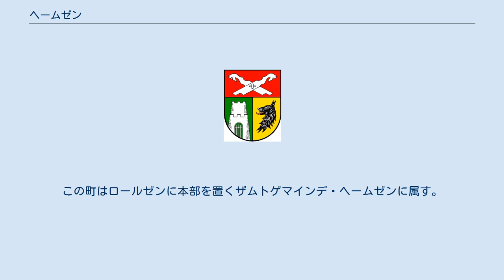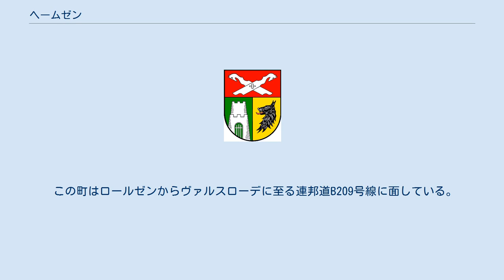ヘームゼン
ヘームゼン (Heemsen) は、ドイツ連邦共和国ニーダーザクセン州のニーンブルク/ヴェーザー郡に属す町村（以下、本項では便宜上「町」と記述する）である。
 ヘームゼンはヴェーザー川のブレーメンとハノーファーのほぼ中間に当たり、ヴィルデスハウザー・ゲースト自然公園とシュタインフーダー・メーア自然公園の間に位置している。
町域内をヴェルペ川が流れている。
東部にはリヒテンモーアが位置する。
この町はロールゼンに本部を置くザムトゲマインデ・ヘームゼンに属す。
 この町は、以下の4つの地区からなる。
 ヘームゼンは1096年に初めて文献に記録されている。
町域内には2つの防塁砦跡が遺されている。
アンデルテンの集落近くにはアンデルテンブルクがあり、ミッテルヴェーザー地方をファリングボステル方面へ通っていた街道を管理していた。
ヘームゼンの集落から約1km南東の、シュタインプケへの街道沿いの湿地にブルンスブルク跡がある。
その防塁の一部は現在も遺されている。
1907年の主城区画の発掘により、その成立が9世紀に遡ることが判明した。
 アンデルテンとガーデスビュンデンは1974年の町村再編までは独立した町村であった。
 ヘームゼンの町議会は11議席からなる。
 この町はロールゼンからヴァルスローデに至る連邦道B209号線に面している。